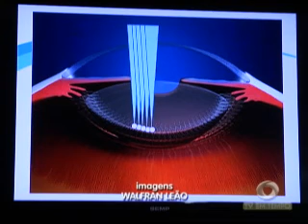02º BLOCO JORNAL 16 08 2014